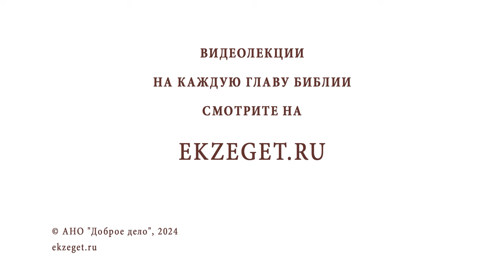СПАСЕНИЕ ДУШИ - ЭТО МГНОВЕНИЕ ИЛИ ДОЛГИЙ ПУТЬ ? Протоиерей Феодор Бородин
Команда Экзегет.

В сегодняшнем видео на библейском портале Экзегет протоиерей Федор Бородин отвечает на вопрос: "Спасение души – это мгновение или долгий путь? "

🔸  Подвиг во имя веры
🔸  Путь к спасению
🔸  Вечная жизнь

📜 Читать Послание к Римлянам главу 6, стих 23 (с толкованиями)